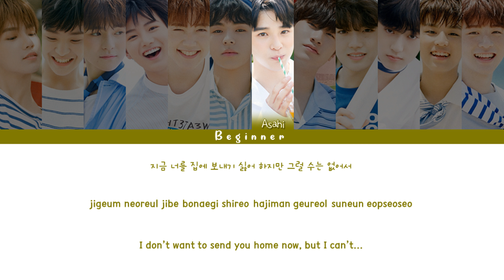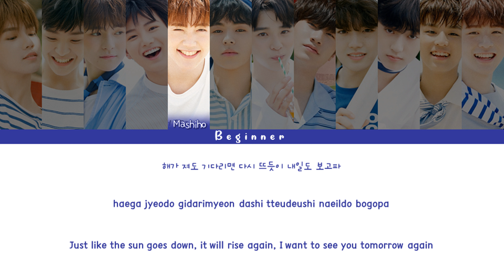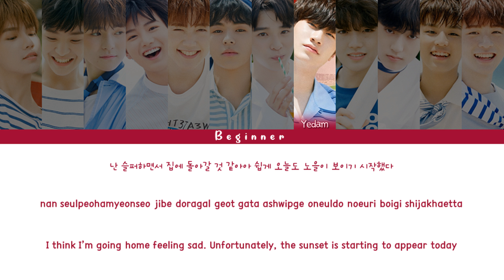TREASURE (트레저) - ORANGE (오렌지) (Han/Rom/Eng Color Coded Lyrics)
TREASURE (트레저) 's 3rd single album: The First Step: Chapter Three
#2 Track: ORANGE (오렌지)
Lyrics: Asahi, Haruto, Choi Hyun-suk, Yoshi
Arrangement: Future Bounce